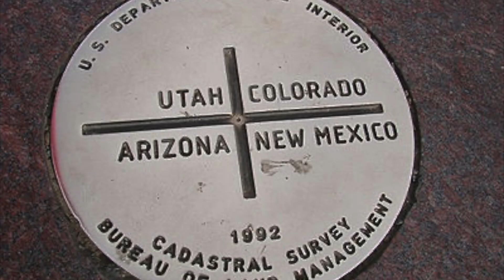USA Southwest 4 corners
A long weekend trip through the four corners of the Southwest US, including Colorado, New Mexico, Utah, and Arizona. The sites are Mesa Verde National Park, Monument Valley on Navajo Nation land, Horseshoe Bend and several slot canyons (Antelope).